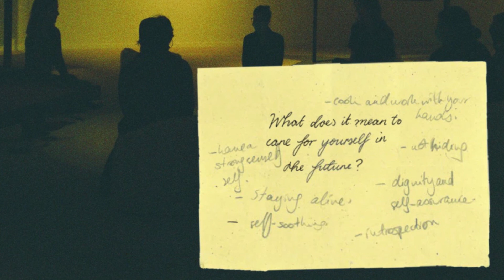1525: Tapestries of Sound: Collaborative Soundscapes to Counter Solastalgia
On the 24th of November, we invited creative thinkers and practitioners from the 1525 Collective to join us in creating a collaborative soundscape, with the aim of easing anxieties about the future. We want to ask how we can empower one another through everyday sensory practices of care that counter the collective sense of urgency around our futures of climate change, resource scarcity, and post-pandemic life.

We gave the young creatives writing prompts to inspire them:
What words would the future you want to hear?
How can you establish a connection with your future self?
What does it mean to care for yourself in the future?

Afterwards, we created a live soundscape though found objects that each participant had chosen from a selection. By first taking time to hold and touch these objects, we could start to appreciate the way they felt in our hands and then experiment with sound and rhythm. Through the soundscape, we showed the participants how experimenting with object triggers, similar to ASMR, can be used as a meditative tool in moments of stress.